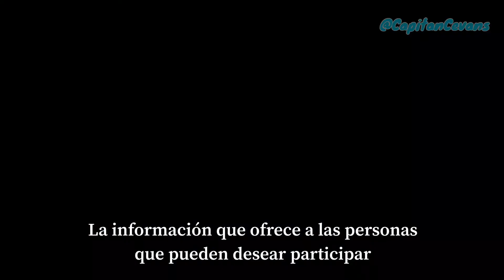Español / Chris habla para AP News sobre el paso de ser el Capitán America a ayudar en la política.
Chris habla para AP News de la transición de interpretar a el Capitán America a el querer ayudar en la política con su aplicación “A Starting Point”